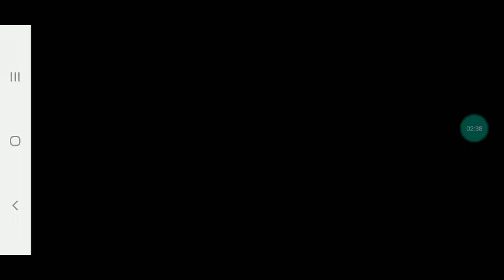Vamos começar tudo novamente CAT MARIO #01